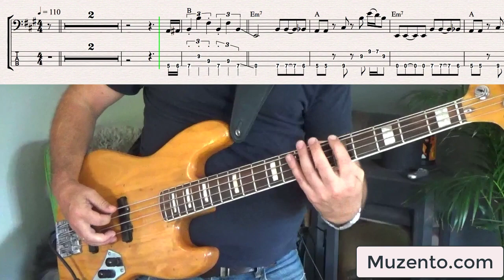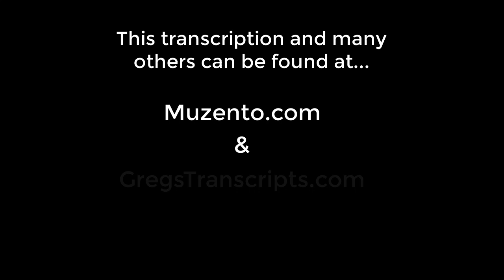Spooky - Atlanta Rhythm Section - Bass Cover - Request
Hello :)

This is the requested transcription I've done of the Atlanta Rhythm Section song "Spooky" from their 1979 album "Underdog". Paul Goddard was the bass player on this track.

This is a groovy, straight-ahead rock tune. For me, it started to come together when I really paid attention to the articulation on the C# (just before the pull-off on the high E). Make sure that note is short and the next note long (the B). Once I got that in my ear it started to tighten up a little more :)
I also decided to play the C# on the E string. I found (again for me) there was less noise from the bass and less chance of me flubbing up. It gave me a more consistent and reliable sound.